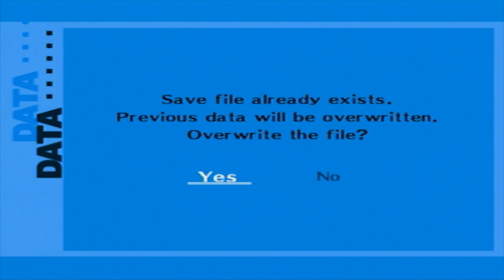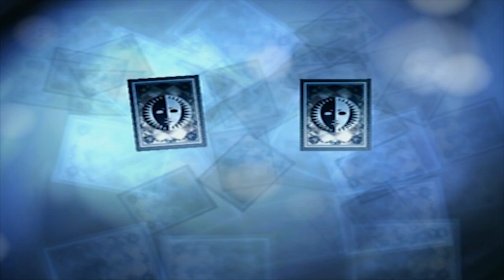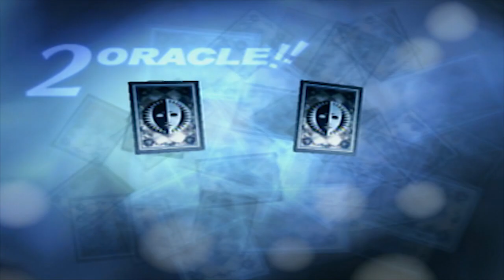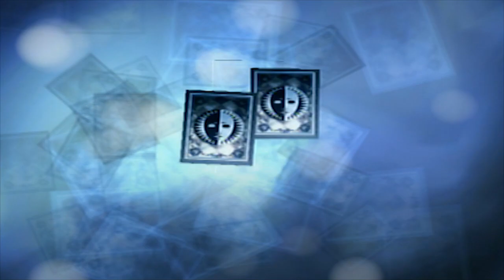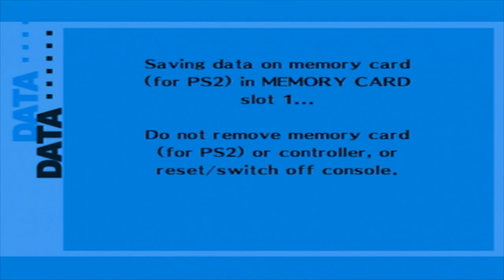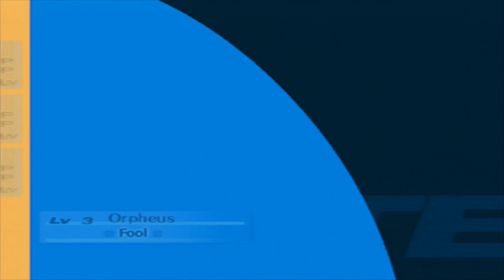Persona 3 FES: The Journey Walkthrough W/ Commentary P.11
Part 11 PS2 Hard

Well, back to the old grind! (Well, back to the old grind!) Whoo, forgot my armband! (Uh, me too!)

So here we are, back in Tartarus so soon. We get a bit of grinding done before taking on our second of the first block's minibosses: The Dancing Hands! All we gotta do is take Orpheus' harp and bash their heads in with it without missing! Can we do it, or will these hands have some dirty magic tricks up their sleeves? GET IT?! CUZ THEY'RE HANDS! Well they're about to CATCH these hands! HAAAAANDS! RUN YOUR HAAAAANDS!